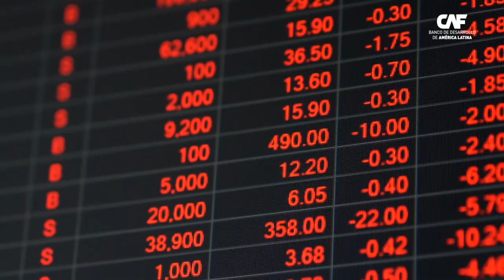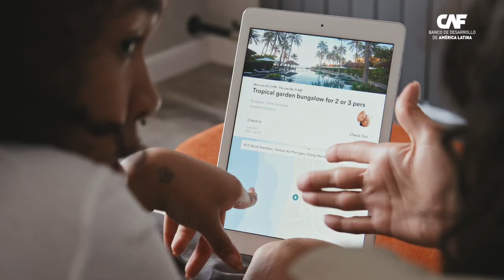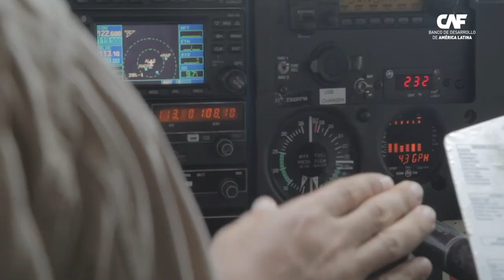CAF presenta su estrategia de Turismo Regenerativo para América Latina y el Caribe (FITUR 2023)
La principal feria internacional de turismo del mundo hispano, FITUR 2023, fue el escenario en el que CAF presentó su nueva propuesta de trabajo para potenciar un modelo de turismo vivo y regenerativo que contribuya a paliar los efectos del cambio climático, a preservar la biodiversidad, a potenciar el patrimonio natural y cultural y a reactivar las economías.

La propuesta está enmarcada en el compromiso de la institución de invertir USD 25 mil millones en financiamiento verde en los próximos cinco años y de convertirse en el banco verde de América Latina y el Caribe.

Para impulsar esta agenda y lograr que la voz de la región tenga eco global, CAF llevó a cabo una agenda de reuniones y eventos con altos representantes del sector público y privado, de organismos multilaterales y de empresarios del sector turístico. Adicionalmente, fue el patrocinador oficial del Observatorio FITURNEXT, una plataforma de FITUR dedicada a promover buenas prácticas en turismo, con énfasis en la sostenibilidad.